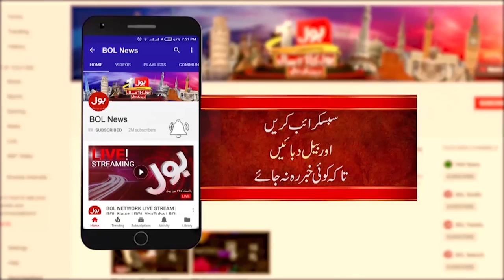Lion Publicity Cost The Citizen Dearly | Police Big Action Against Accused | Breaking News